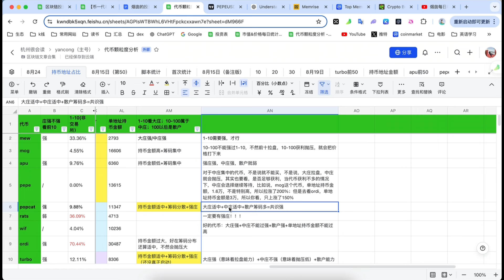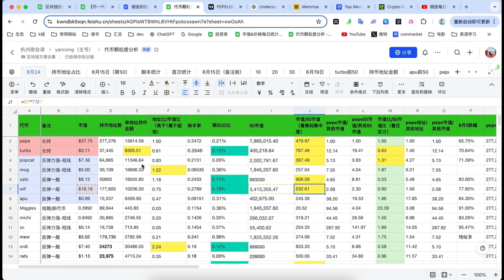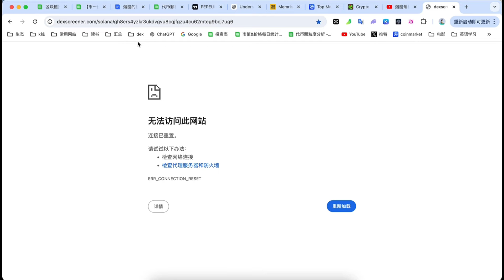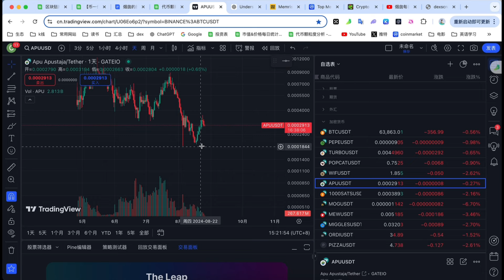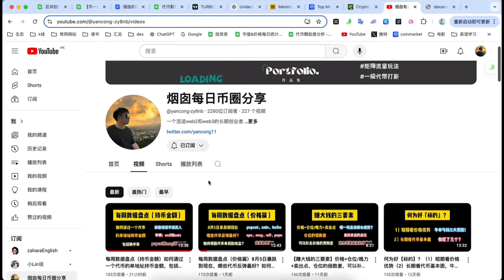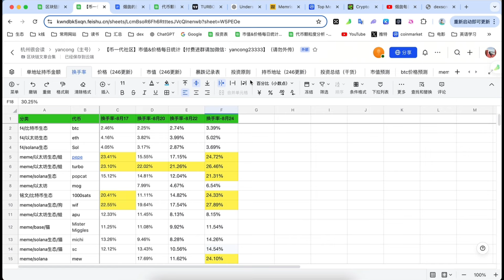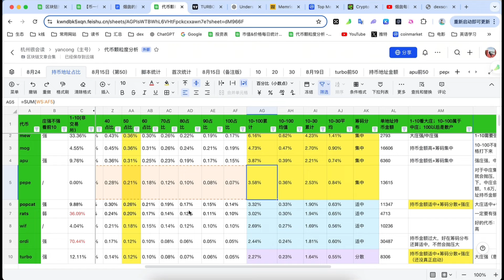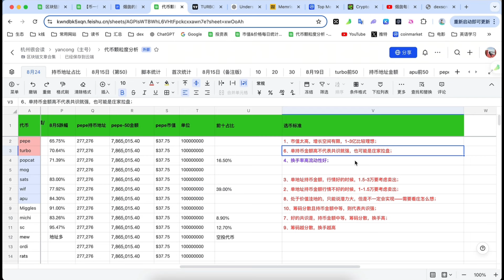代币颗粒度分析（2）单地址持币金额代表什么？为啥ordi是3万这么高？如何看代币是否超涨？如何看筹码分布和庄的实力？pepe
鏈接博主：
👉🏻 微信：yancong23333

歡迎鏈接～